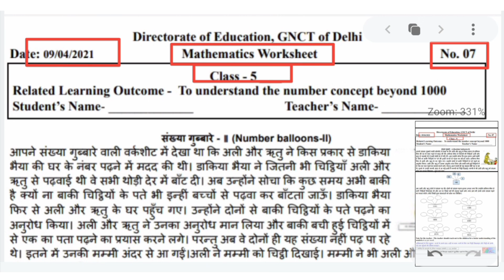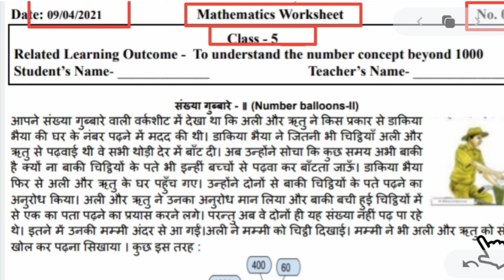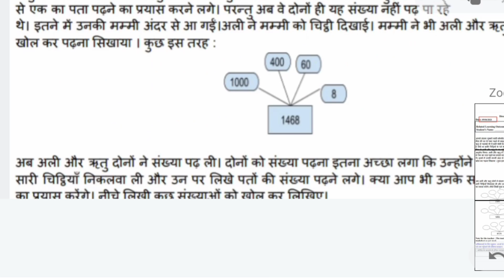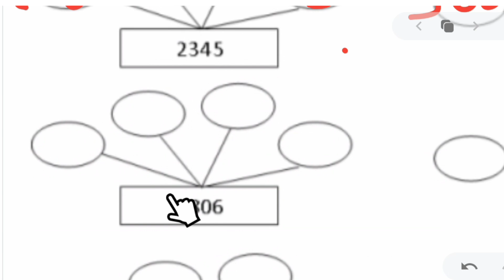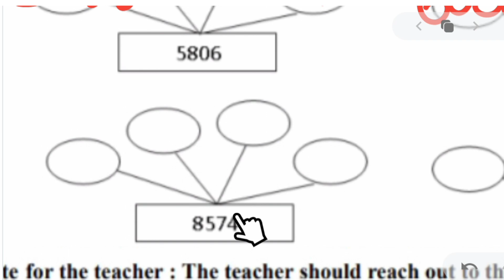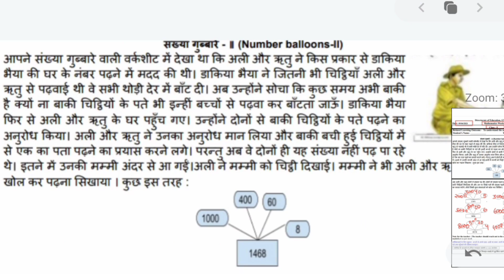worksheet 7 class 5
worksheet 7 class 5 || class 5 worksheet 7 || maths worksheet 7 class 5 || answers